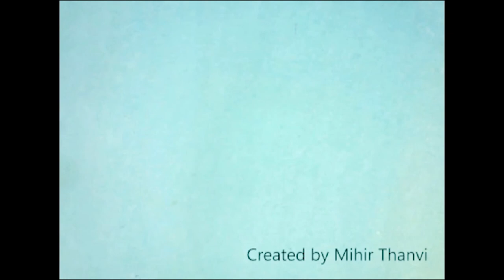Motion Graphics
Motion Graphics with Stop motion Animation exercise
Guided by Tanushree Paul